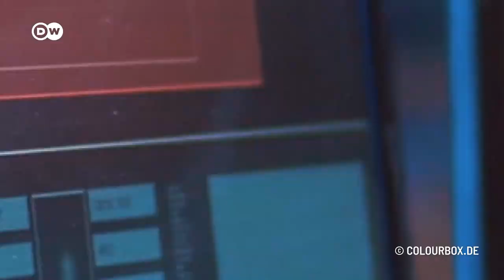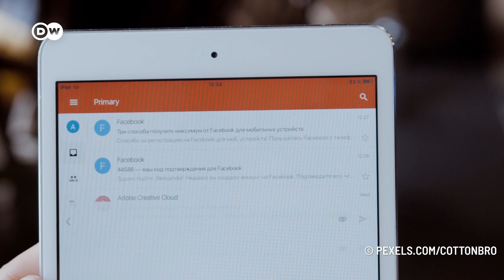Hacking the Human - How Social Engineering Works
With computers slowly becoming un-hackable, hackers have moved to the one weak spot: us humans. Here’s how social engineering works.